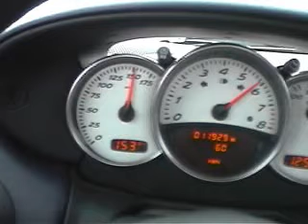ML1 Media ON THE ROAD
ML1 takes RAPID TRANSIT across America